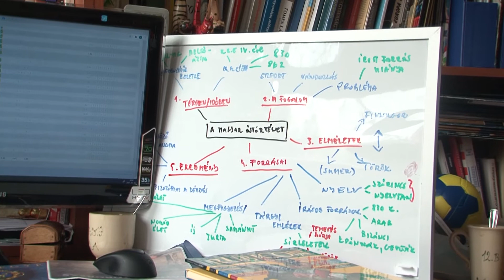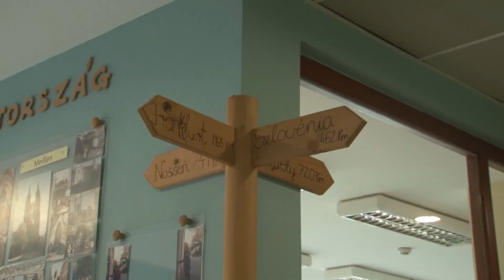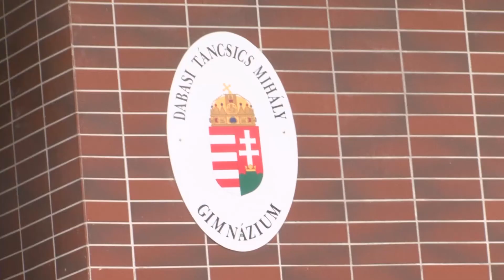Fontos események maradtak ki az érettségizők életéből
Interjú Pásztor Gergely intézményvezetővel